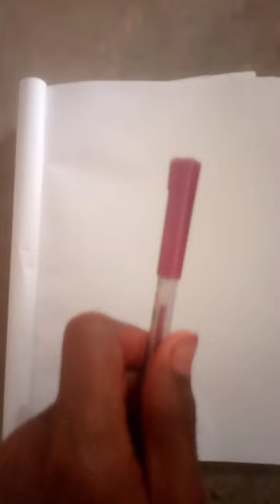drawing to lovely